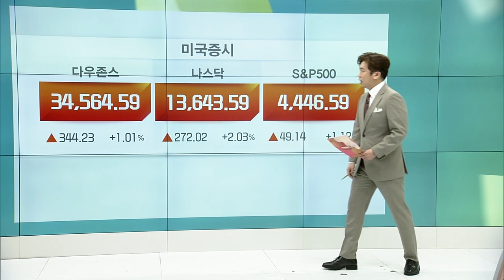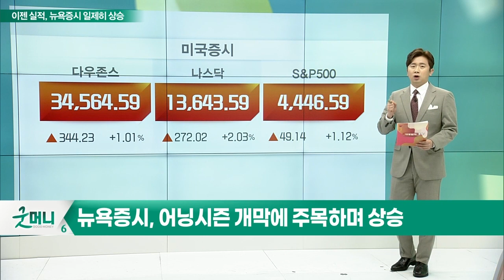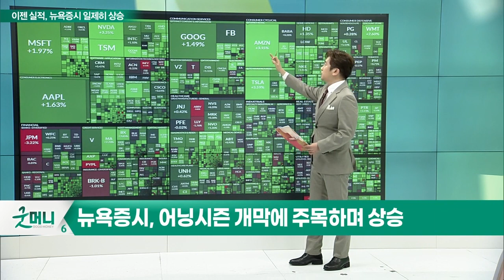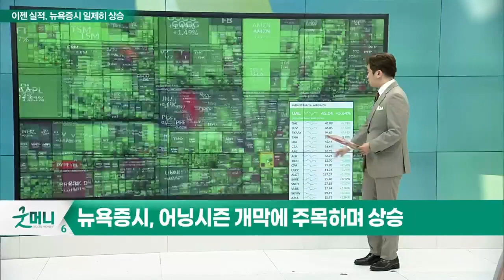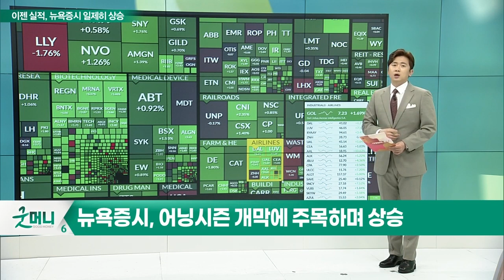뉴욕 증시, 어닝시즌 개막에 주목하며 상승_글로벌 경제 이슈 (20220414)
- 뉴욕 증시, 어닝시즌 개막에 주목하며 상승